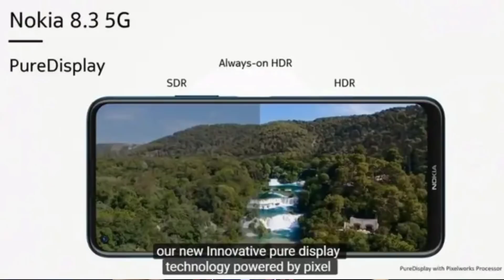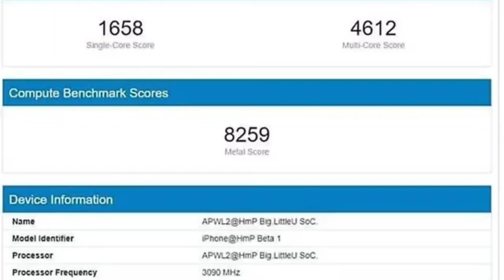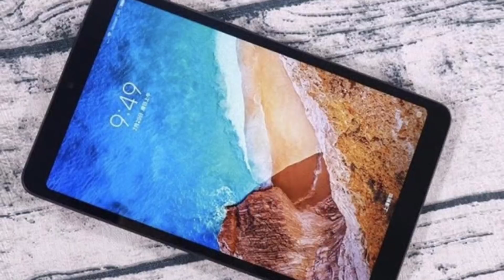Redmi Tablet SD765G, Realme Narzo, Apple A14 chipset Geekbench,IPad Antutu, Nokia 8.3 46k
TechNews 109 Redmi Tablet SD765G, Realme Narzo, Apple A14 chipset Geekbench,IPad Antutu, Nokia 8.3 46k, Oppo Ace 2, Oppo A12